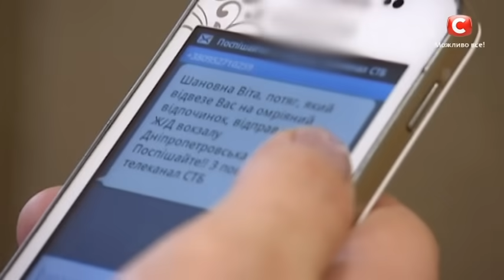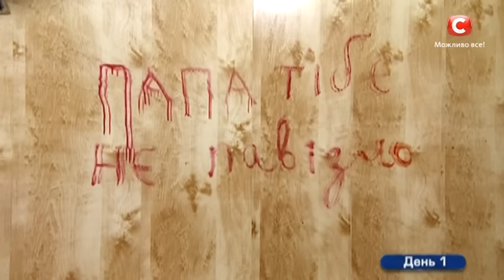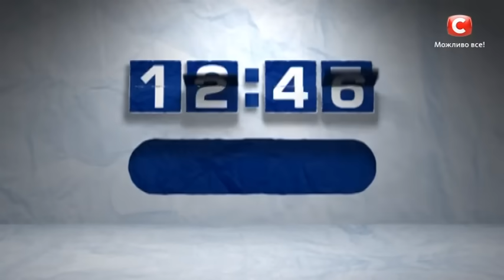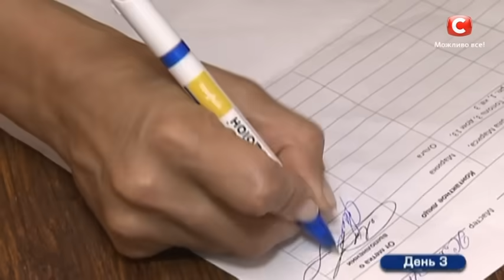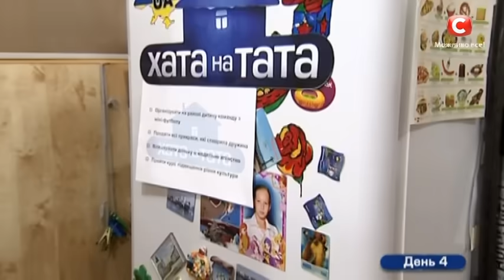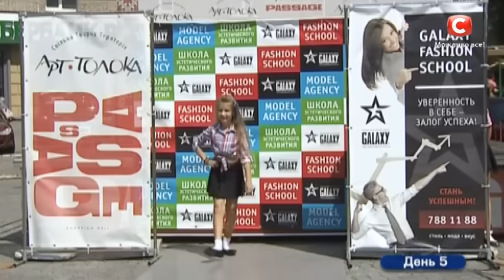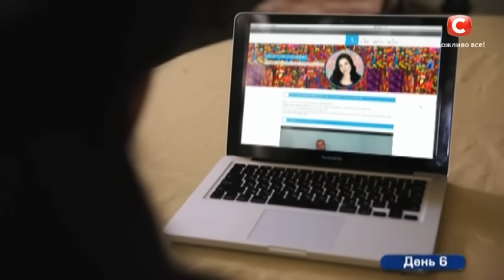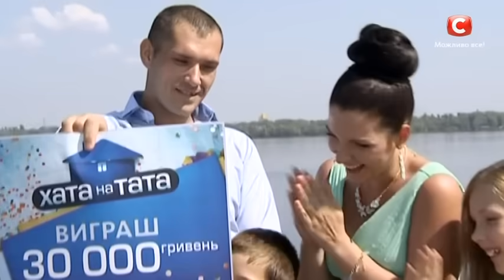Семья Хлыстуновых – Хата на тата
Это Серега. Суровый десантник из Днепра. Он уверен – именно армия сделала из него настоящего мужчину! За 10 лет супружеской жизни «настоящий мужчина» Серега дважды становился отцом, но распрощаться с босяцкими привычками так и не смог. Из-за своих выходок он уже не раз попадал впросак. С таким мужчиной жене Вите все приходится делать самой. Чтобы услышать ласковое слово от мужа, она готова днями возиться на кухне. Но «настоящий мужчина» Серега еще не привык к взрослой жизни и семейным обязанностям, поэтому и живет изо дня в день, как закоренелый холостяк. Уже сегодня строгий папа проекта, который не дает спуску своим детям и жене, сам станет козлом отпущения в Хаті на тата. Сможет ли Серега Хлыстунов из закоренелого солдафона стать хорошим отцом для своих детей и настоящей опорой для любимой жены? Смотрите прямо сейчас!

Хата на тата – украинская версия смешного и поучительного реалити-шоу Папа попал